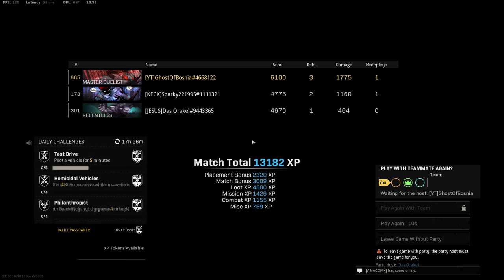Warzone - ⭕️ Rebirth Resurgence Trio WIN 3 Full Game ⭕️ [Game Chat ON]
▂ ▃ ▄ ▅ ▆ ▇ █ PLEASE READ: █ ▇ ▆ ▅ ▄ ▃ ▂

⭕️Here in this video you can see me playing Rebirth Resurgence Trio with my friends where we score a win :) enjoy gamplay and ofcourse if u want more of those type videos let me know in comment section !

🔥My pc's spec :
🔥CPU : I9 9900k overclocked on 5.1Ghz
🔥GPU : GEFORCE RTX MSI Trio 2080  Super 8GB
🔥RAM : 64 GB Corsair RGB 3200 Mhz
🔥SSD :  2X  MM2 Samsung 980 Evo plus 1TB
                2x Samsung MM2 SSD 970 Evo plus 500GB and 1TB
🔥Tastature : Crosair K63
🔥Mouse : Nightsword RGB Corsair
🔥Mousepad : MM800 RGB Polaris
🔥Headset : Corsair Void RGB Elite Black Edition